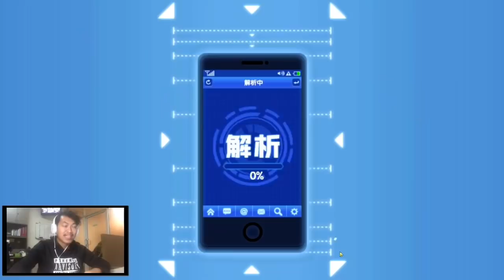🔥🔥GACHA PALING SUPER HOKI DI SERVER CHINA - ONE PUNCH MAN: The Strongest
ONE PUNCH MAN The Strongest akhirnya rilis di Playstore Indonesia. . YO GACHA GACHA!!

OPM GLOBAL SERVER 35ONE PUNCH MAN The Strongest akhirnya rilis di Playstore Indonesia. . YO GACHA GACHA!!

Game Size : 1,3 GB
Emulator : Bluestack4
Server : 226 (simplified)